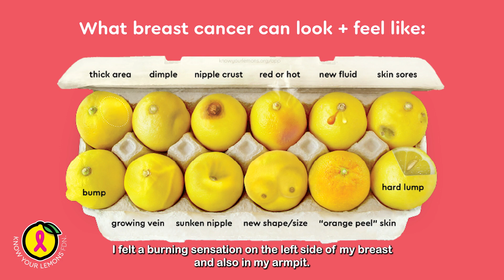Just Keep Swimming: Dominique's Breast Cancer Story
“I have Dory at all times, and she went with me to every appointment, every chemo, every radiation, and to this day, every appointment because I still get my scan-xiety, even with simple blood work. Today, I enjoy life as if every day is an adventure and a huge celebration. And when I get stressed or I get scared, I really grab on to Dory and I hug her, and just keep swimming.”
—Dominique M. (Chino, CA)

Dominique has given us permission to share her story to help inspire breast health action. You can read her full story in our blog and start your action by downloading the Know Your Lemons app.